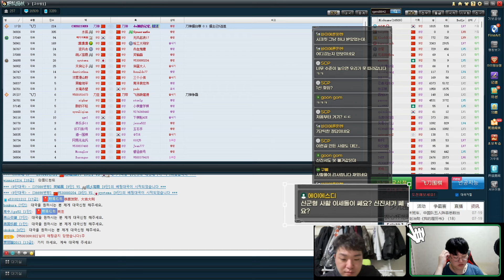[바둑사활] 극강의 난이도 사활문제를 전성기 이세돌9단은 5분만에 풀었다 !!